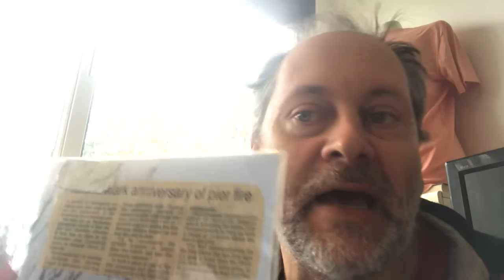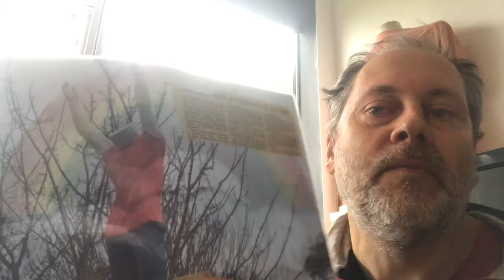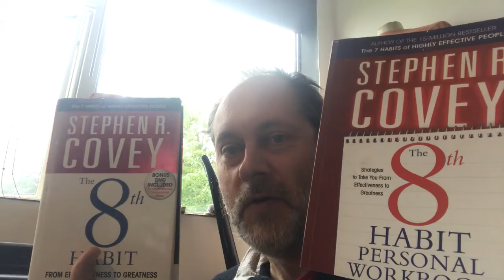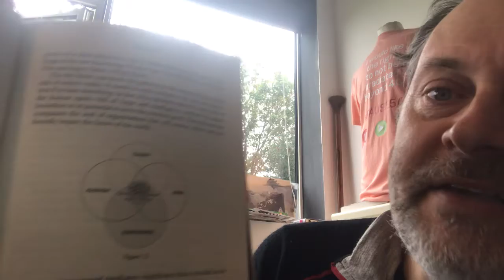“How Might This Be A Good Thing?”& Election Strategy